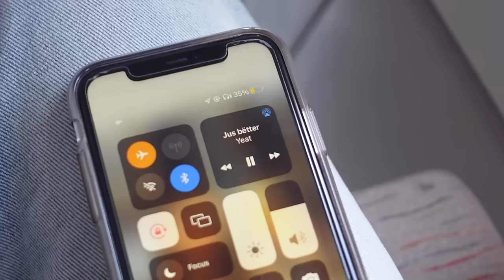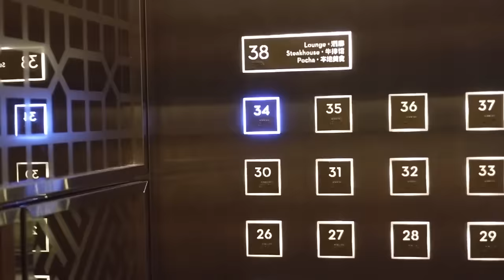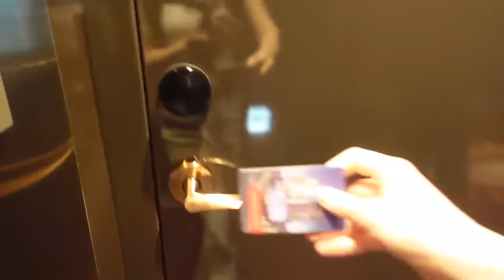travel VLOG♡ my first trip to Jeju Island! hotel / shopping / food / my ultimate relaxation~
follow me ☺

(I donate part of my donations to a shelter for homeless animals)